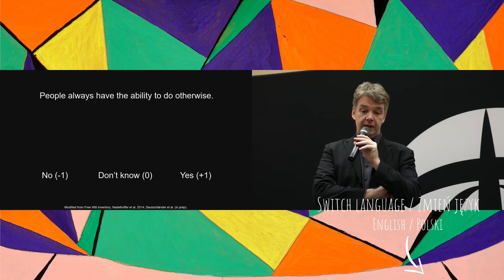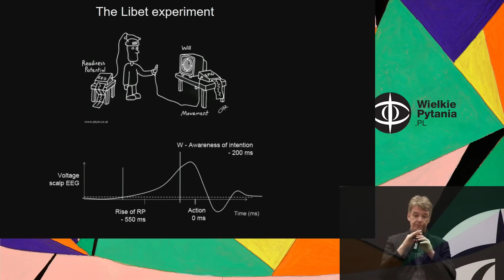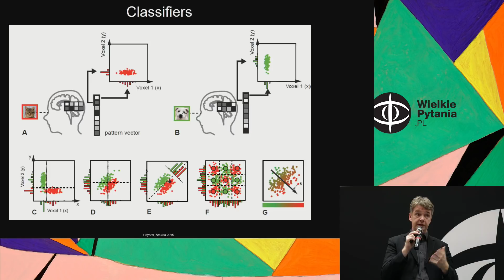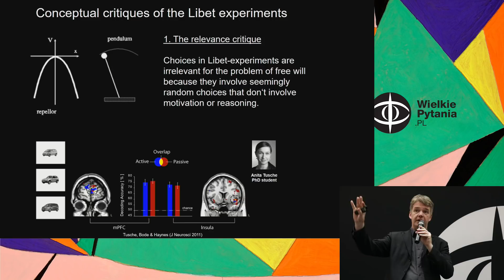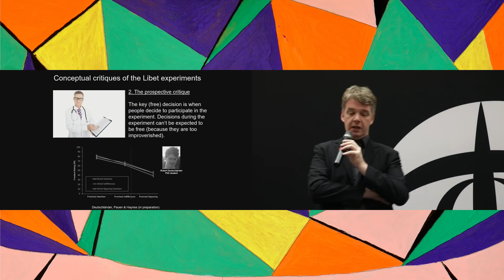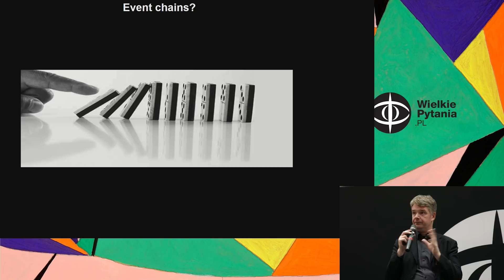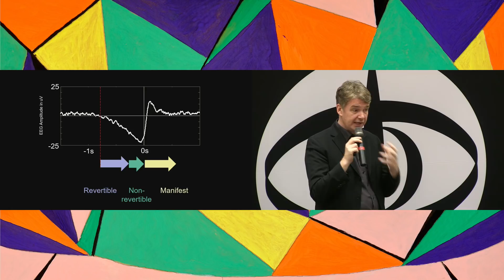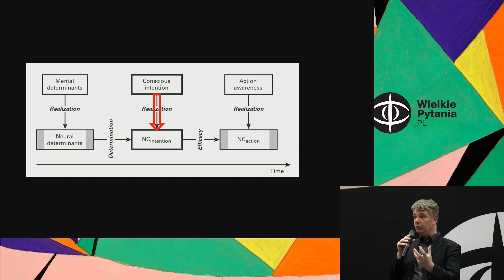Free will and mind-reading, John-Dylan Haynes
👉 How does our imagination work?
👉 What neuroscience can say and what wont tell us about free will?
👉 Can you read the mind using neuroimaging?

We invite you to the participate in the lecture entitled "On reading thoughts and free will" by Professor John-Dylan Haynes as part of the "Big Questions in Krakow" series.

We will consider the issue of free will in the context of the latest discoveries concerning the functioning of the brain. We will also ask the question how the brain codes our experiences, thoughts and plans - and whether using the neuroimaging apparatus we can break this code.

This time, our guide to the deepest mysteries of the brain will be prof. John-Dylan Haynes, director of the Berlin Center for Advanced Neuroimaging. His research focuses on the mechanisms that underlie human cognitive processes such as imagination, planning and decision making. Haynes is also interested in the neuronal basis of consciousness. Haynes's publications have been issued in the most prestigious journals and quoted several thousand times.

Big Questions in Krakow is a joint project of the Center for Copernicus for Interdisciplinary Studies of the Jagiellonian University and the City of Krakow. Its goal is to show science as an important area of ​​human culture. Together with our guests we reflect on contemporary answers to the questions that people have been asking for ages and which have repeatedly inspired the creation of many literary, musical and visual arts.

The project in co-financed by the City of Krakow